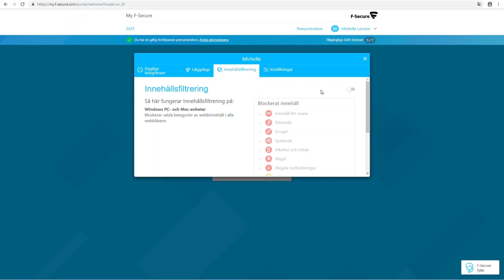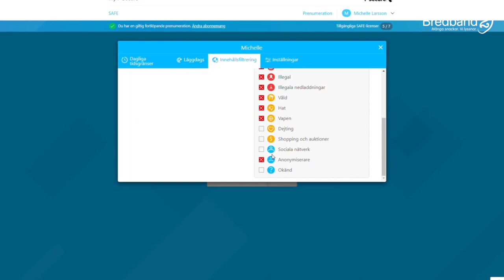F-Secure SAFE - Så filtrerar du innehållet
Lär dig mer om vilka möjligheter du har med vårt säkerhetspaket SAFE från F-Secure. I denna video visar vi dig hur du filtrerar bort olämpligt innehåll på nätet.